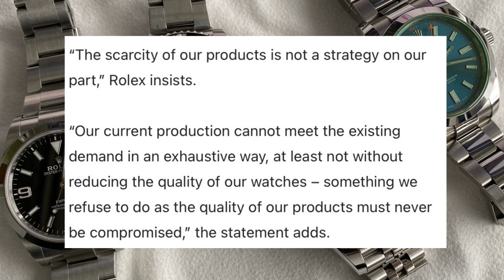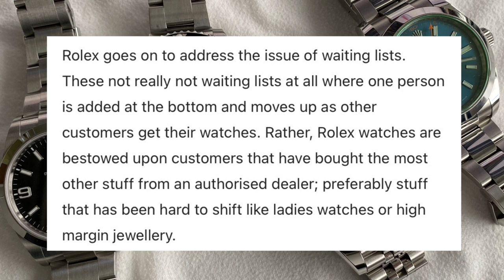Rolex (sort of, not really) addresses “shortage”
Three HK dealers have confirmed to me the current process whereby ADs abroad sell their stocks at a high premium to them.
That doesn’t bother Rolex in the slightest, mind you. They want to believe that shops carrying their brand name just sell to wealthy customers.